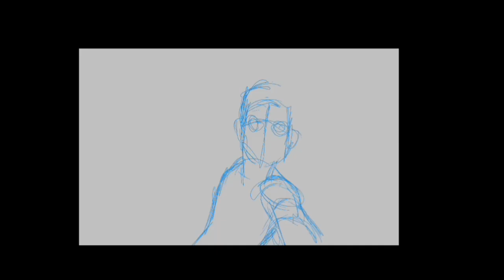Inktober day 14 Mighty Max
this in inktober im challenge myself. I want to get better at communicating so im makeing these videos, speaking about what I love when going out. I'm new at this so let me know what I can do better. Good guys!
Deviantart